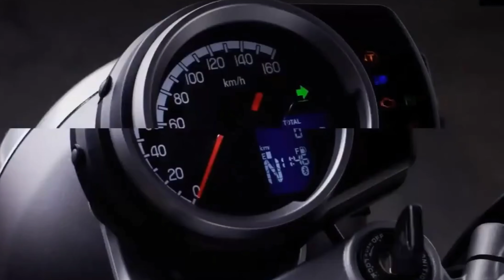Honda highness Launched | Honda CB350 | gokulg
My phone
Camera stand
Action CAmera